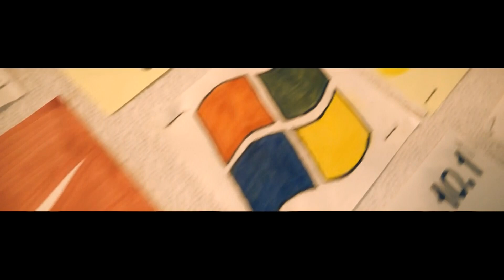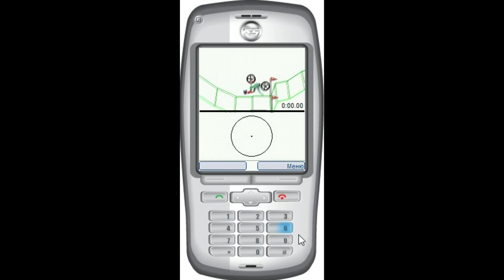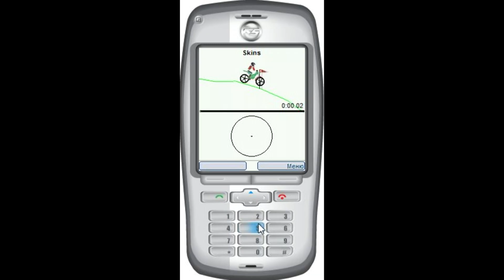"Вызов гравитации" - Сравнения